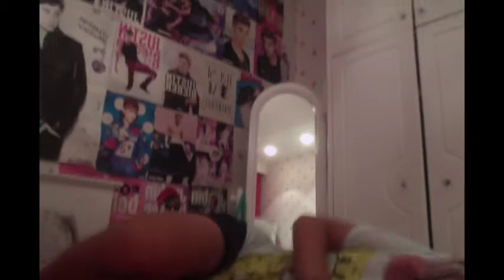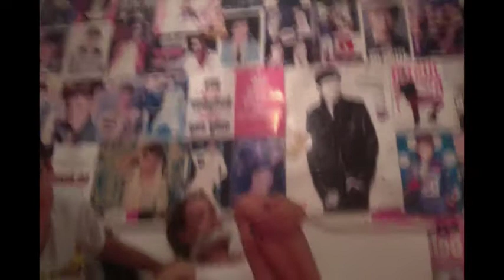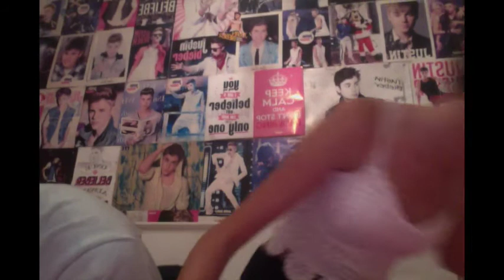whisper challenge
whisper challenge with my sister arrow and world star!!!